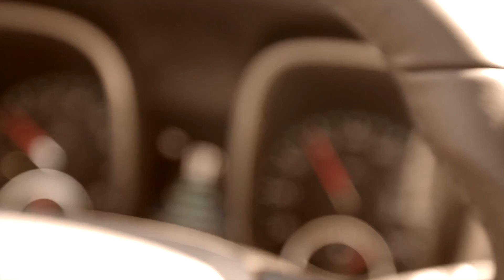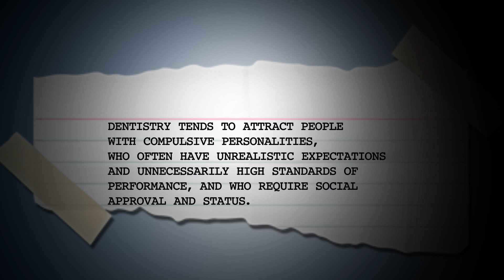Offering Communication, Leadership, and Dental Consulting--Dr. Lisa Knowles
Communication and Marketing Enhancer,  and dentist--Dr. Lisa Knowles--shares her unique talents with the dental community and introduces her thought leadership style. Her leadership in dentistry, as a communication coach, writer, and dental consultant, offers a needed perspective to dentists and those who work with dentists. Patient and team interactions, along with collaborative professional interactions, all center around an ability to communicate effectively. Dr. Lisa Knowles can teach you how to use verbal and non-verbal communication strategies to strengthen your business and your life!